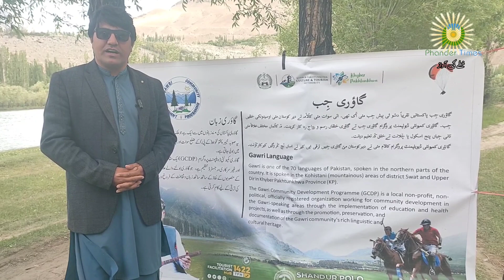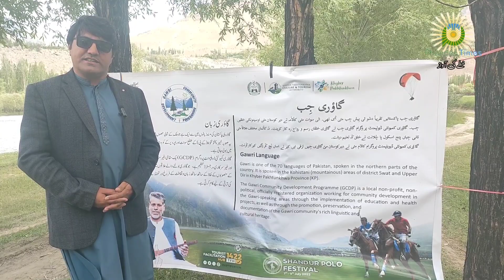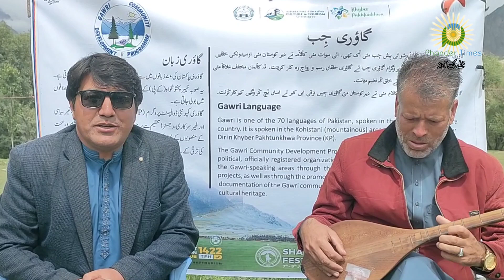Gawari Dhun by Ustad Mir Afzal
Gawuri language is one of the dying languages of Pakistan

Ustad Mir Afzal promotes Gawuri Language